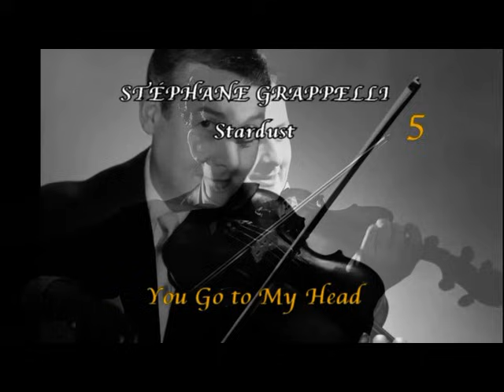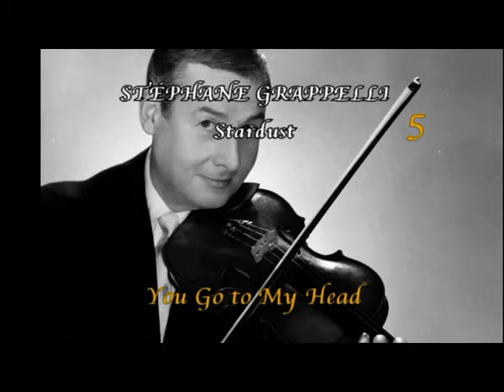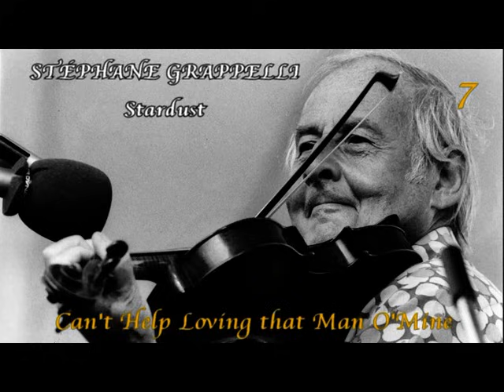STÉPHANE GRAPPELLI - Stardust (Full Album)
STÉPHANE GRAPPELLI: «Stardust» - Black Lion, 1973

[00:04] - 01. Stardust – take 1 (Carmichael)
[04:05] - 02. The Nearness of You – take 7 (Carmichael & Washington)
[08:00] - 03. Tournesol – take 6 (Grappelli)
[11:15] - 04. Greensleeves – take 10 (trad. arr. Grappelli)
[12:55] - 05. You Go to My Head (Coots & Gillespie)
[17:40] - 06. Nature Boy (Ahbez) - Chappell & Co.
[21:14] - 07. Can’t Help Loving that Man O’Mine (Kern & Hammerstein)
[25:04] - 08. We’ll Be Together Again (Laine & Fischer)
[29:33] - 09. The Talk of the Town (Livingstone, Symes & Neiburg)
[33:40] - 10. Amanda (Grappelli)
[38:12] - 11. I Saw Stars (Sigler, Goodhart & Hoffman)
[41:36] - 12. Greensleeves – take 17 (trad. arr. Grappelli)
[43:42] - 13. Tournesol – take 8 (Grappelli)
[46:58] - 14. The Nearness of You – take 8 (Carmichael & Washington)
[50:50] - 15. Stardust – take 2 (Carmichael)

STÉPHANE GRAPPELLI, violin
ALAN CLARE, piano and celeste

Produced by Alan Bates
Recorded at Anvil Studios, Denham, England, March 19, 1973
Recording Engineers: Eric Tomlinson & Michael Hook
Sleeve photograph: David Redfern • Sleeve design: Malcolm Walker